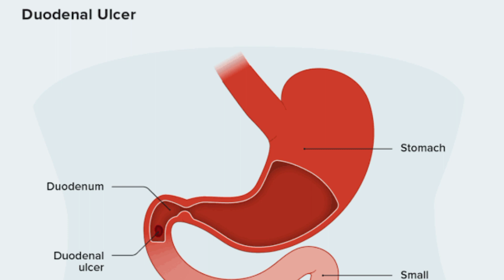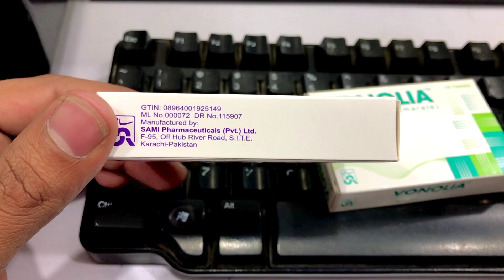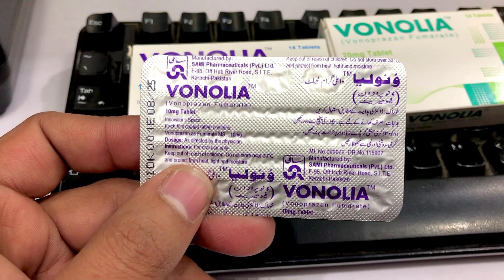Vonolia Tablet Uses | Vonoprazan Tablet Uses Dosage and Side Effects| Vonolia 10mg | Vonolia 20mg.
Welcome to Pharmtech
Vonolia or Vonoprazan is a medication used to treat certain stomach and esophagus problems, such as acid reflux and ulcers. The dosage typically ranges from 10 mg to 20 mg once daily, depending on the condition being treated. Common side effects may include headache, diarrhea, and abdominal pain. However, it's important to consult a healthcare professional for personalized dosage recommendations and to discuss potential side effects based on individual health conditions and other medications being taken.